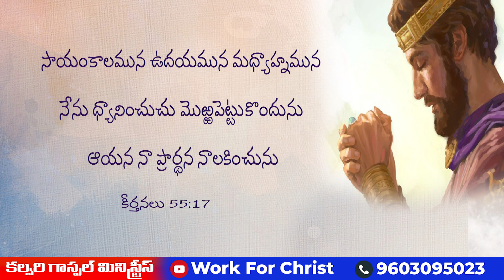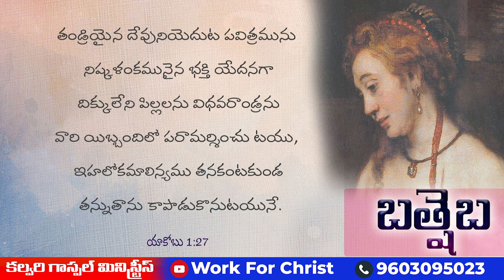బత్షెబ జీవితం నుంచి నేర్చుకోవాల్సిన మూడు పాఠాలు || Rev. Paul Henry || Work For Christ